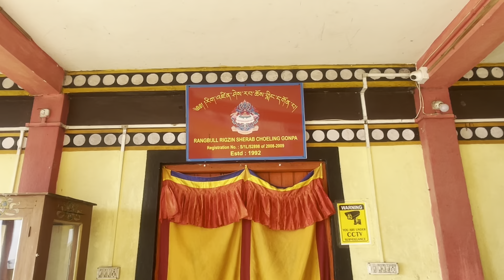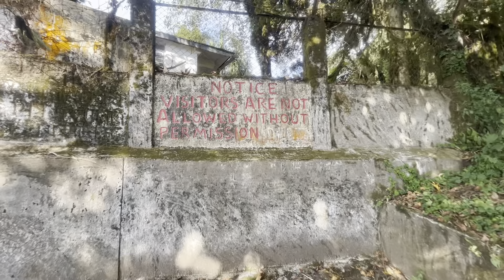Lake Trek || Senchal lake || Darjeeling ||abhimanyulemogurung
Lake Trek || Senchal lake || Darjeeling